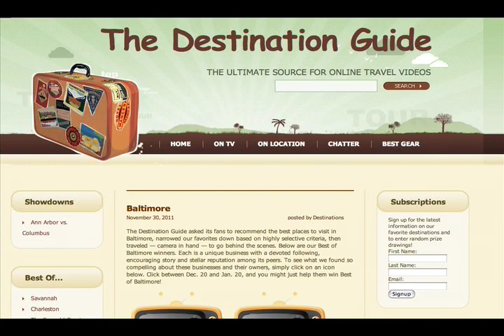THB Canton in Baltimore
THB Canton, winner of the Best of Baltimore contest.  Towson Hot Bagels are a Baltimore institution serving the best bagels, sandwiches, soups and more.